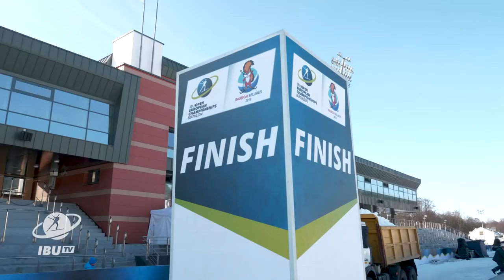OECH19 Raubichi Course Overview With Nadezhda Skardino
Local star Nadezhda Skardino shows us the track that will host the IBU OECH Open in Raubichi - Minsk.